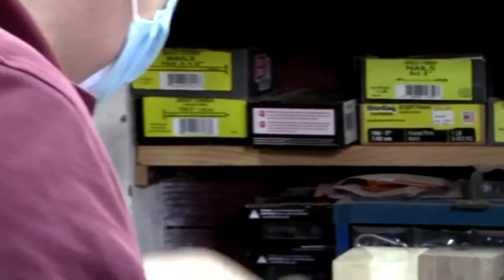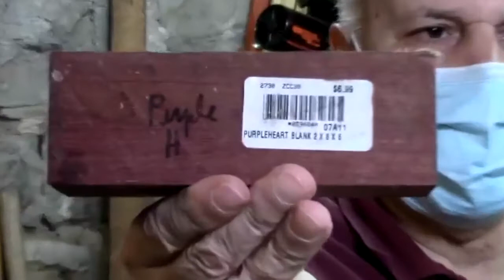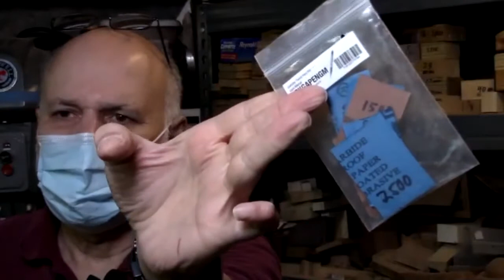April 2021 Monthly Meeting - Jeff Nasser on Pen Turning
Jeff Nasser demonstrated how to turn a pen while also providing great detail on rare and valuable hardwoods.